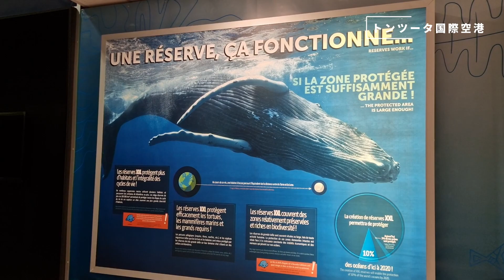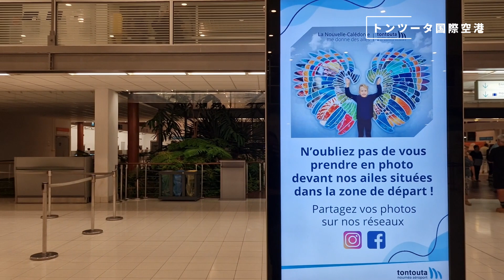ニューカレドニア 【最新情報】トンツータ国際空港のNCの羽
＠NewcalNet

♪♪♪♪♪♪Music♪♪♪♪♪♪
Licensor's Username:

Licensee:
u_jwsa1fbxpk

Audio File Title:
Boom Bap Hip-Hop

Audio File ID:
110865